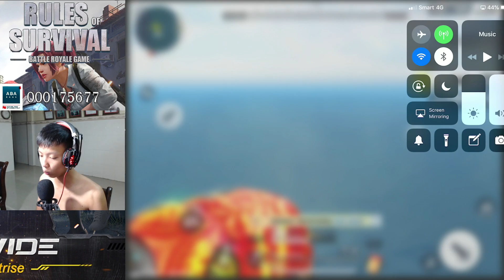ឆ្នាំថ្មីទឹកក្លៀកថ្មីតែស្រលាញ់សង្សារមិនប្ដូរហាហា - Rules Of Survival 2019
Topic: ឆ្នាំថ្មីទឹកក្លៀកថ្មីតែស្រលាញ់សង្សារមិនប្ដូរហាហា - Rules Of Survival 2019

+Credits:
Camera: GoPro Hero 5
Record: QuickTime Player
Edit: Final Cut Pro
Iphone: 6s Plus

+PC Build:
CPU: Core i7 8700
Graphic Card: GTX 1080 Strix
Motherboard: ASUS Prime Z370-P
Ram: GeIL SUPER LUCE RGB SYNC 8GB * 2
HDD: 2T
SSD: 300GB
Monitor: ROG Strix XG27VQ Curved Gaming Monitor – 27 inch Full HD (1920x1080)